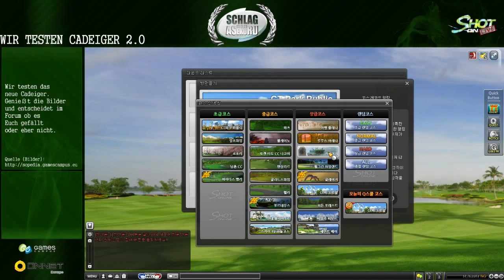Shot Online [DE] - Cadeiger 2.0 | Erste Eindrücke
Die ersten Eindrücke einer 18-Loch-Runde des neuen Cadeiger. Alles halb so schlimm oder doch eher "Geht gar nicht", sagt es uns in den Kommentaren und nehmt auch an der Abstimmung im Forum teil.

Wir feuen uns auf Euer Feedback.